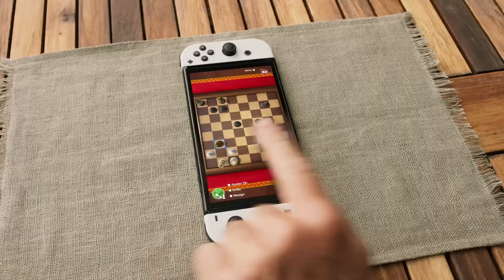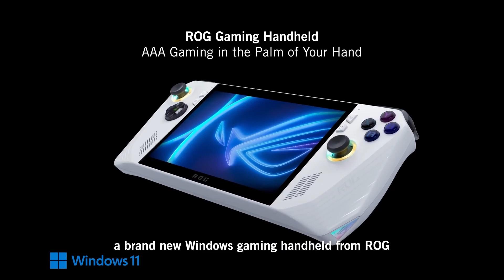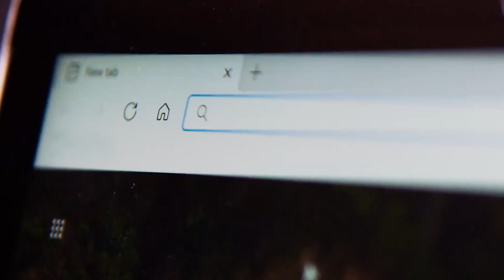The Truth About Buying a Nintendo Switch in 2024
The Truth About Buying a Nintendo Switch in 2023
The Nintendo switch is about to be seven years old and you may be thinking about buying one for yourself or someone else for Christmas. But is the Nintendo switch the best handheld option right now? It depends on a lot of things but in this video I break them all down for you.

(Or any app that you listen to podcasts on)

Get Gaming Gear:
-SD card 400gb.
-Skull & Co. grip case bundle (Lite)
-Satisfye grip bundle
-Nintendo Switch lite
-Nintendo Switch
-Bokksu Box (Japanese snacks and candy)